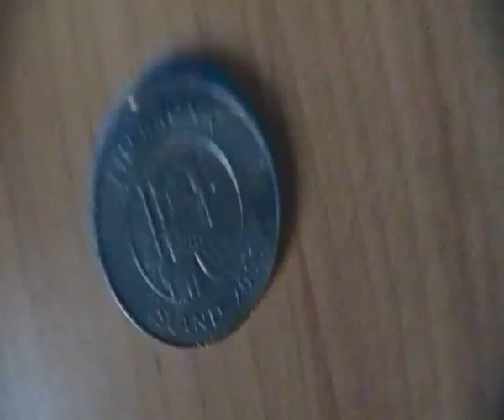Coinz race 451